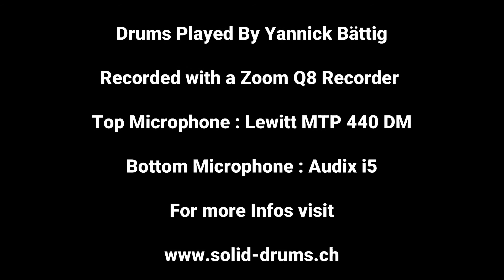Solid Drums * Swiss Plum * Snare 14 x 6.5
Solid Drums are handmade Stavedrums made in Switzerland

This Snaredrum is made out of a Swiss Plum Tree
Three different Tunings

Recorded with a Zoom Q8 Recorder
Top Microphone Lewitt MTP 440 DM
Bottom Microphone Audix i5

No Muffling ,no Effects ,no EQ just the pure Snare Sound

Drums Played By Yannick Bättig ( Swiss Indipendent Drummer)
Drums Handmade by Christoph Anlauf of Solid Drums in Switzerland